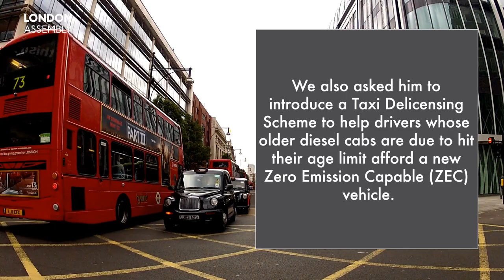Motion 15 - Black Cabs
MOTION AGREED: We urged the Mayor and TfL to recognise the serious challenges facing London's licensed taxi trade and bring forward a robust and targeted Taxi action plan as soon as possible.